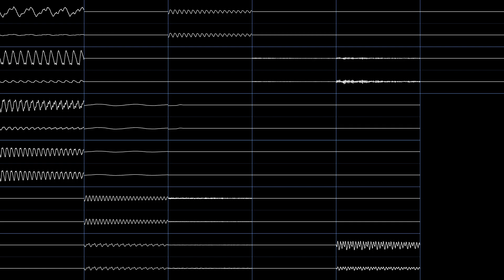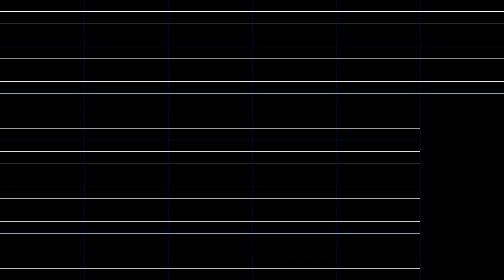Beej - coaxed from the ether (Oscilloscope View)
Title: coaxed from the ether

Audio rendered with OpenMPT no interpolation.